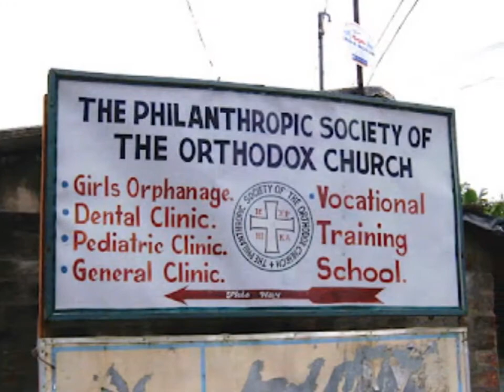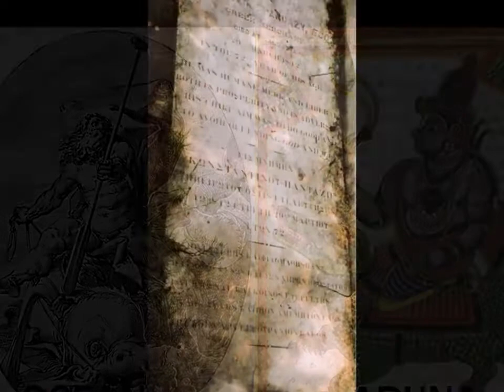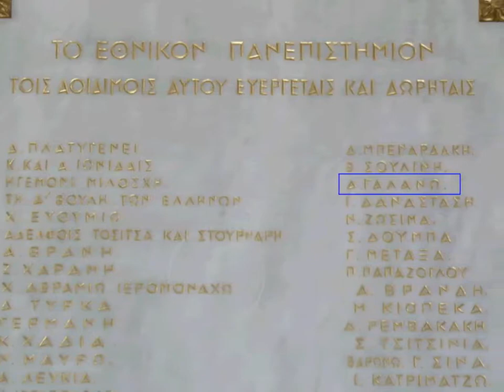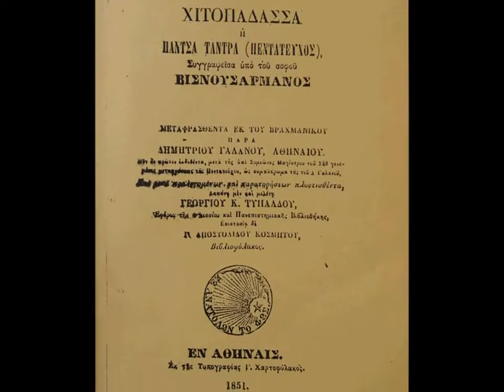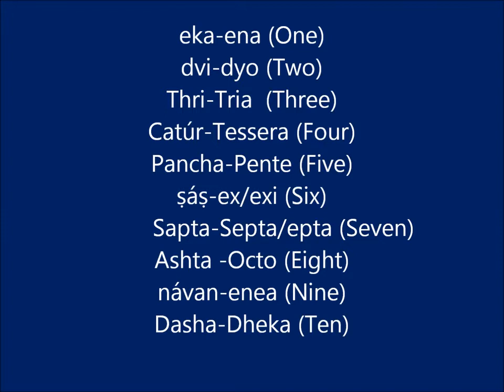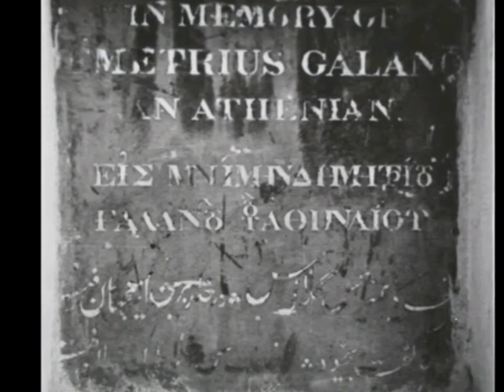Δημήτριος Γαλανός - Demetrios Galanos (1760-1833)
Dimitrios Galanos

Dimitrios Galanos (Greek Δημήτριος Γαλανός, 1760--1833) was the earliest recorded Greek Indologist. His translations of Sanskrit texts into Greek made knowledge of the philosophical and religious ideas of India available to many Europeans.
Born in Athens, Greece in 1760, he spent 47 years in India, where he translated many Hindu sacred texts into Greek and compiled a Sankrit-English-Greek dictionary of over 9000 words. He died on May 3, 1833 in Varanasi, India. He was buried in the Catholic cemetery there, and his tombstone is inscribed with the epitaph, "ΕΙΣ ΜΝΗΜΗΝ ΔΗΜΗΤΡΙOΥ ΓΑΛΑΝΟΥ ΤΟΥ ΑΘΗΝΑIOΥ" (in memory of Dimitrios Galanos the Athenian). Munshi Sital Singh (a "wise Brahman" who was a friend and teacher of Galanos) wrote these verses in Hindustani, which he affixed above the tomb: "Woe, a hundred times! Dimitrios Galanos departed from this world to the eternal monads. Woe me! Weeping and wailing have I said it. I am out of myself. Ah, he has gone away, the Plato of this century) (Schulz 1969, p.354).[1] Preceded by a short remembrance in Persian, the following Greek dirge was also added by Ananias, curate to the Patriarch of Sinai: "Demetrios Galanos, the Athenian from Greece, died in the Indies. He was a friend of the Muses and a man of learning. He shone brightly in fame and vocation. He left this wearisome life and departed for a life without affiction and eternal. Out of gratitude, his nephew Pandoleon erects this cenotaph for his eternal memory" (Schulz 1969, p. 355).[2]
A "Dimitrios Galanos" Chair for Hellenic Studies was established at Jawaharlal Nehru University in New Delhi, India in September 2000.